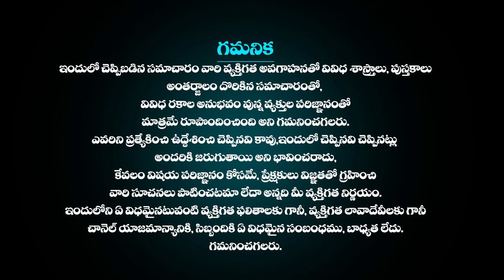జనవరి 21st Kumbha Rasi Phalalu | January 21st 2024లో కుంభ రాశి ఫలితాలు | Aquarius HoroScope